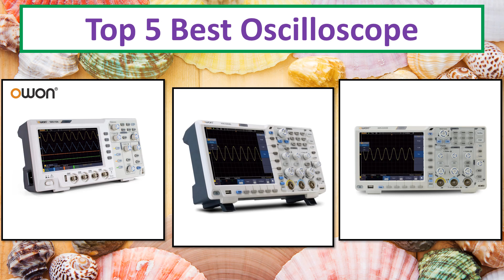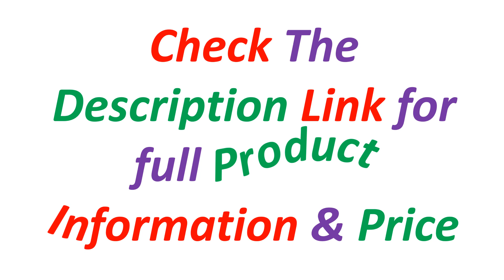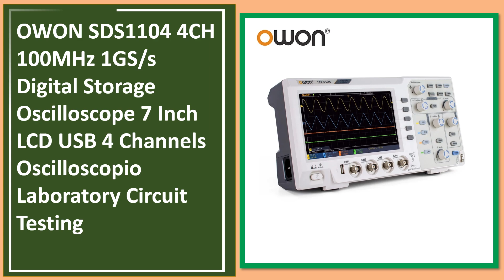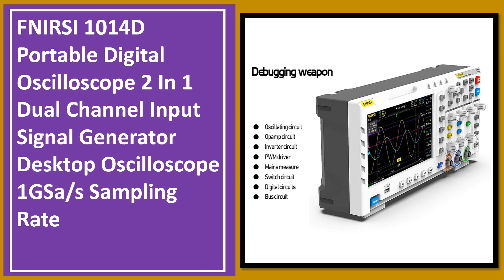Top 5 Best Oscilloscope In 2024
Looking for the Best Oscilloscope, In this video I have compiled a list of the top 5 Oscilloscope in the market. Check Link For Full Product Information.

5. Owon XDS3202E 8 bits Osiloscopio Digital Oscilloscope 1GS/s 200MHz 2CH+1(external) 40M Record Length Multimeter Oscilloscope

4. ZEEWEII DSO3D12 3.2 Inch Desktop Digital Oscilloscope 120M Bandwidth Dual Channel Multimeter and Signal generator 3 in 1

3. 3in1 Digital Oscilloscope Multimeter Signal Generator Dual Channel 120Mhz Bandwidth 250MSa/s Sampling Rate Handheld Oscilloscope

2. OWON SDS1104 4CH 100MHz 1GS/s Digital Storage Oscilloscope 7 Inch LCD USB 4 Channels Oscilloscopio Laboratory Circuit Testing

1. FNIRSI 1014D Portable Digital Oscilloscope 2 In 1 Dual Channel Input Signal Generator Desktop Oscilloscope 1GSa/s Sampling Rate